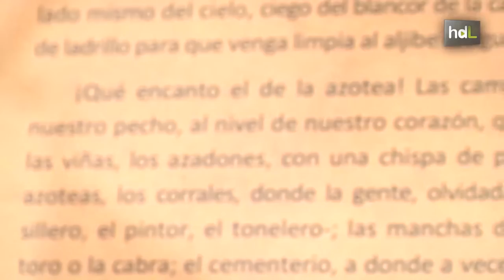HDL Jesús González Green, periodismo de guerra para reivindicar la paz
Trabajó durante dos décadas como reportero de guerra para Televisión Española. Cubrió los conflictos de El Salvador, Zaire, Líbano, Irán, Nicaragua, Angola… Recuerda que estuvo a punto de perder la vida en África. “Tener valor no consiste en no tener miedo, sino en saber superarlo”. Y valor fue lo que tuvo González Green para formar parte de la tripulación que en 1992 consiguió por primera vez en la historia atravesar en globo el Atlántico de este a oeste, siguiendo la misma ruta que Colón cinco siglos antes. Porque, junto al periodismo, la aerostática es la otra gran pasión de este aventurero sevillano.